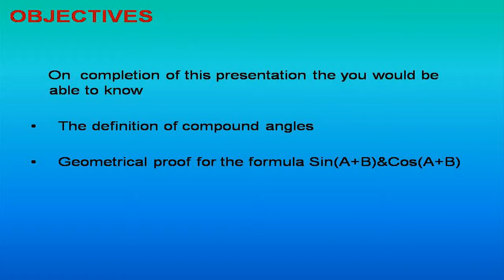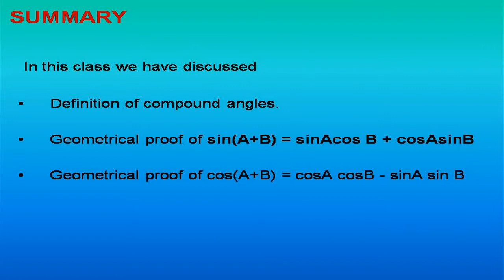COMPOUND ANGLES 1)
compound angles